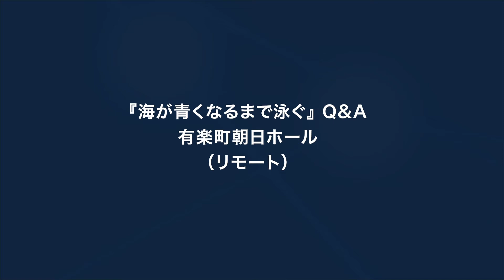10/31 『海が青くなるまで泳ぐ』Q&A（リモート）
10/31 『海が青くなるまで泳ぐ』Q&A（リモート）
有楽町朝日ホール

ジャ・ジャンクー（監督）

市山 尚三（東京フィルメックス　ディレクター）
樋口 裕子（通訳）

中国 / 2020 / 111分
監督：ジャ・ジャンクー(JIA Zhang-ke)

China / 2020 / 111 min
Director：JIA Zhang-ke